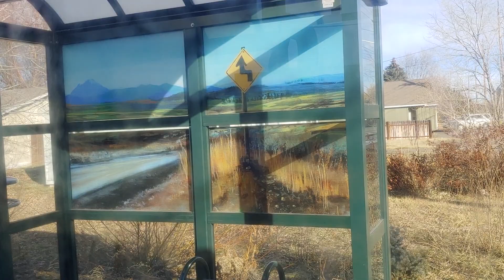Ellensburg Central Transit Line 14 southbound to Downtown